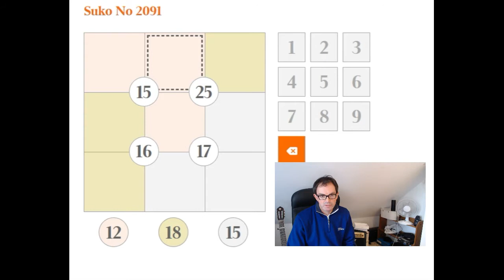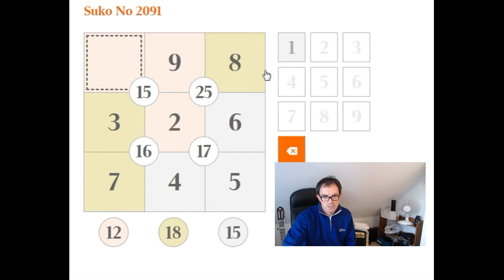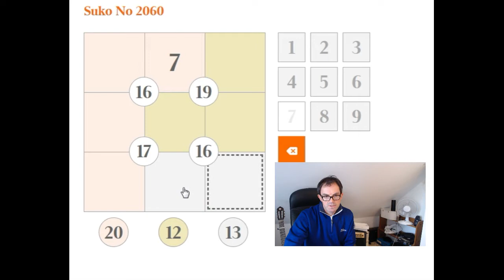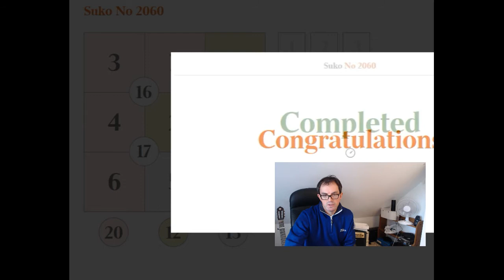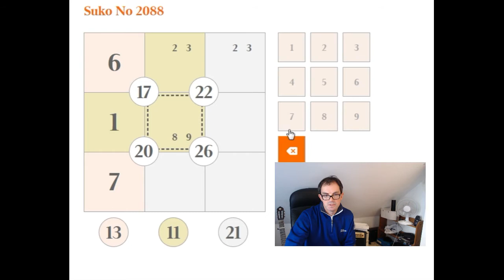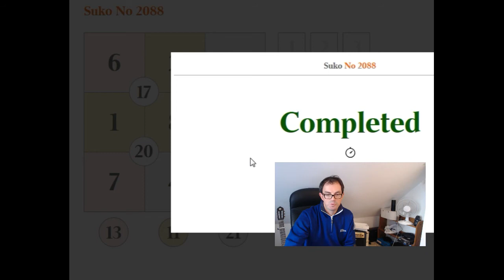How to solve hard/extreme Suko and Sujiko puzzles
Simon explains how to do these (and how not to do them)
(NB the video is only 7 minutes long or so.  Not 30mins as suggested)